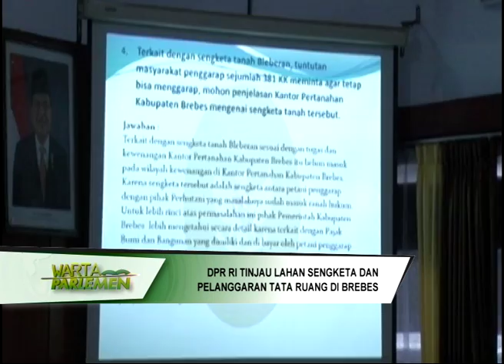DPR RI - KOMISI II TINJAU LAHAN SENGKETA DAN PELANGGARAN TATA RUANG DI BREBES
NARSUM : AL MUZZAMMIL YUSUF / Wakil Ketua Komisi II DPR RI / FPKS / Dapil LAMPUNG I
AGUNG WIDYANTORO / Anggota Komisi II DPR RI / FPG / Dapil JATENG IX
(IKI)